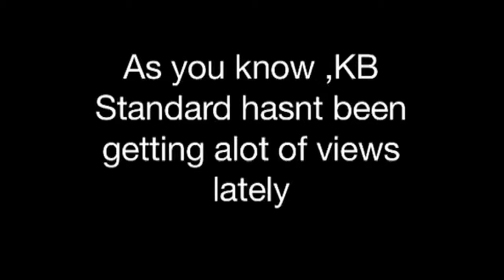Help KB Standard Reach 30k Subscribers [2015]